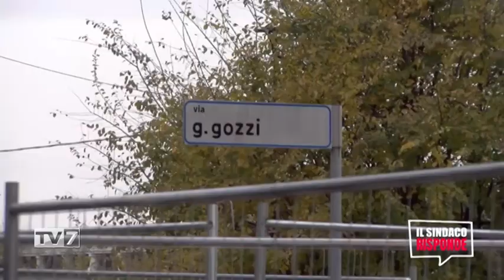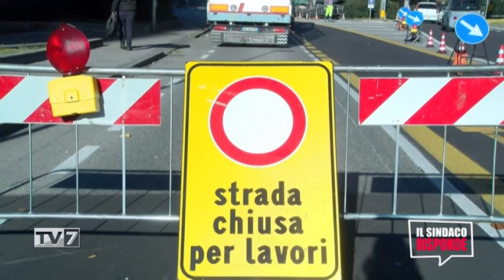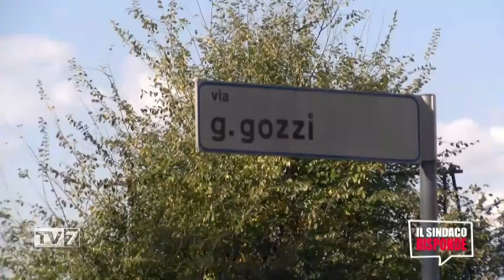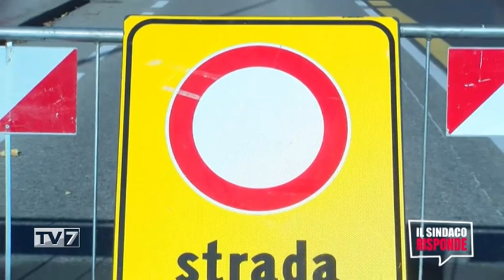Il Sindaco Risponde 28/11/2023 (2 di 3)